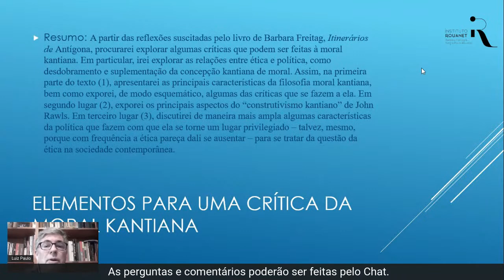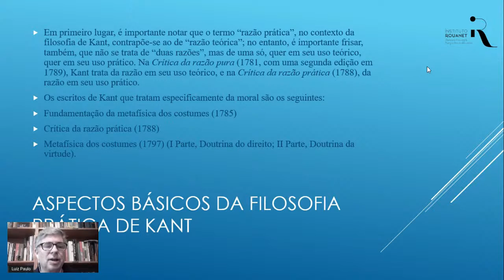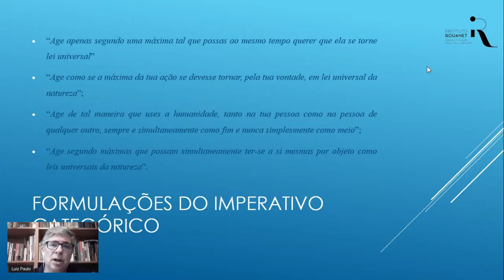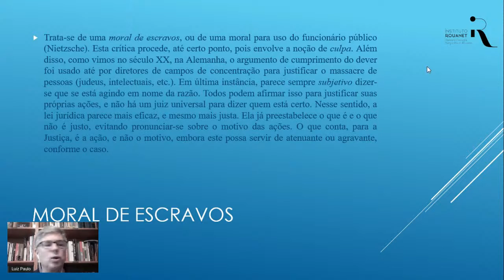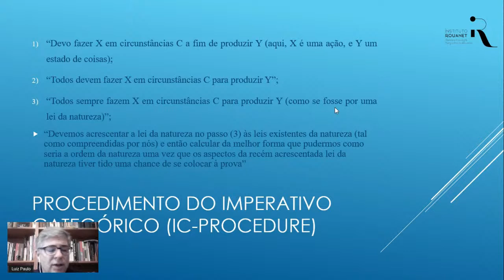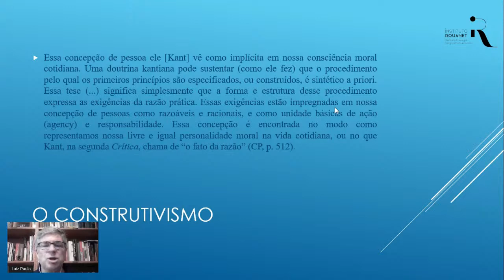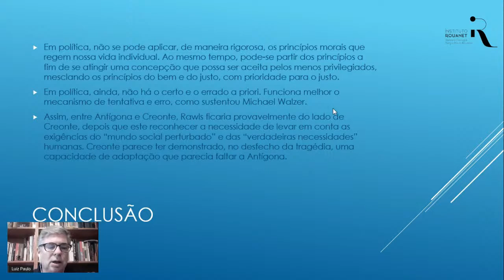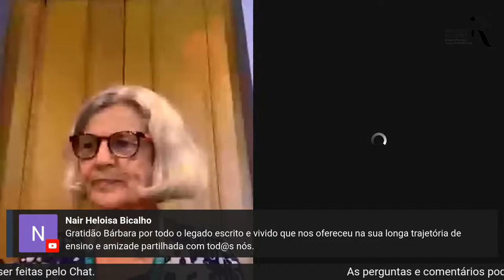Seminário Bárbara Freitag - 80 anos - MESA 3 | FILOSOFIA E SOCIOLOGIA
Coordenação: Wilson Levy (Uninove)
– Florestan Fernandes e o desenvolvimento socioeconômico
Diogo Valença de Azevedo Costa (UFRB)
– Espaço público, esfera pública e opinião pública hoje
Luiz Martins (UnB)
Itinerários de Antígona: a questão da moralidade
– Luiz Paulo Rouanet (UFSJ)
Antígona: heroína da ética
– Renato Janine Ribeiro (USP - SBPC)